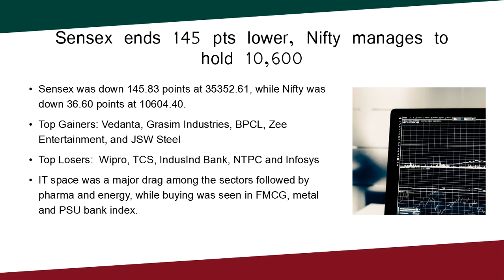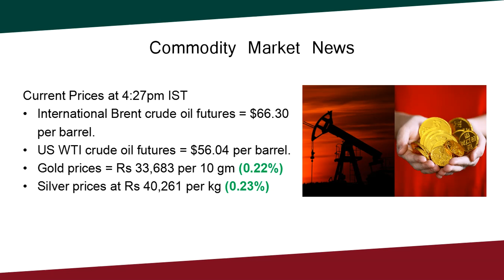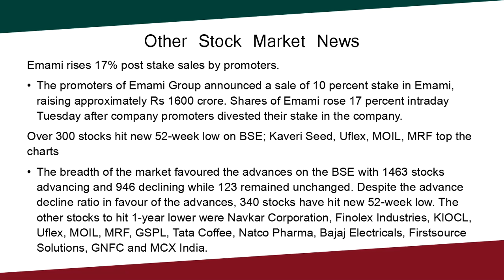Stock Market Wrap-Up News 19-02-19 in Telugu|Nifty|SensexAliceblue|YES BANK|BSE|NSE|Intraday